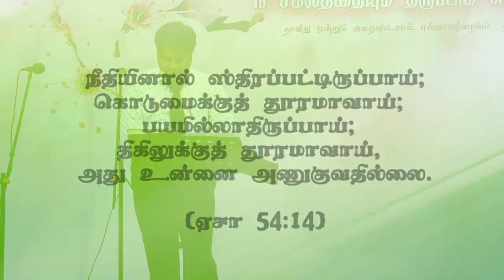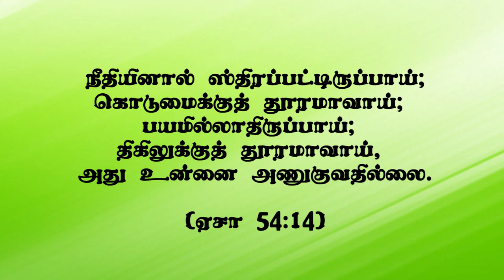"நம் பிள்ளைகள் கர்த்தரால் போதிக்கப்பட்டிருப்பார்கள்"(HD) Mar 2nd 2022 Promise with Bro.D.J(DD2488)